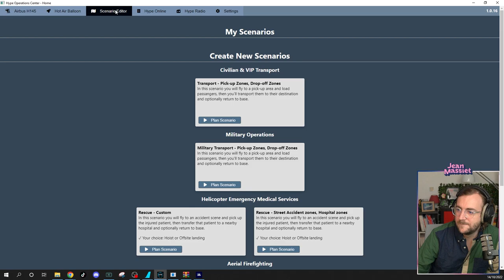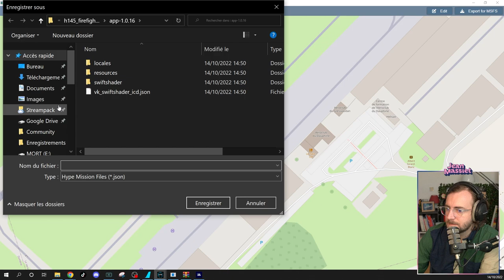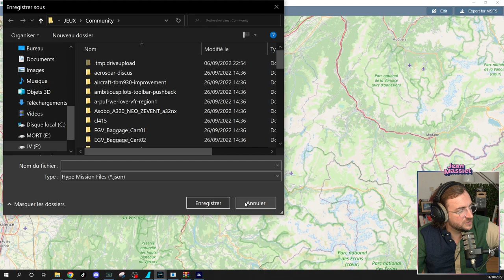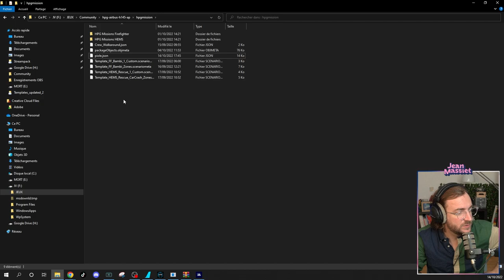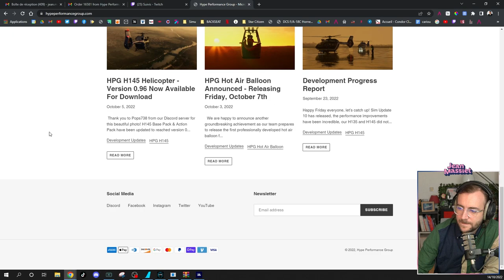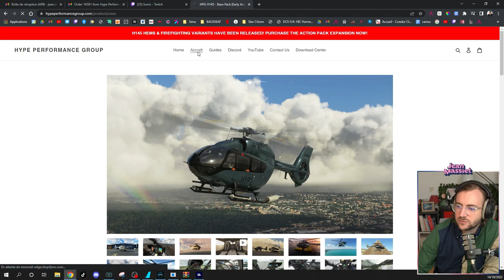Flight Simulator : livreur Uber - Stream du 14/10/2022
Stream du 14 octobre 2022